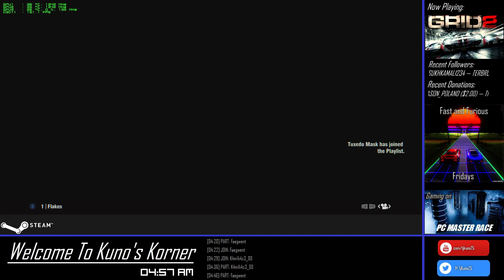Grid 2: This is what a cheater looks like.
Super Brakes, Super Grip, and Super Speed used by this cheating bastard If you ever want to know if that fast guy on the track is legit or not, retire from the race and spectate questionable racer.  This is the perfect example of a cheater.